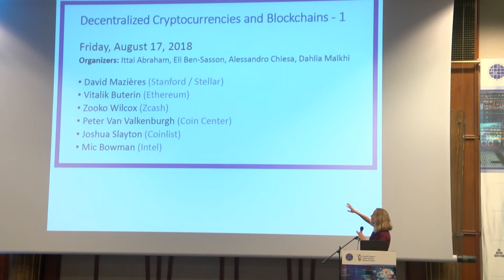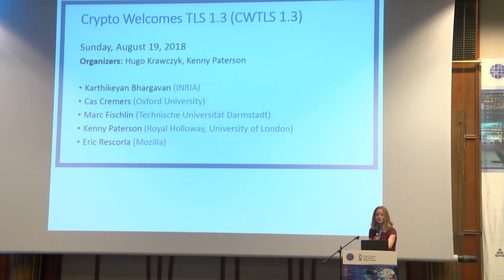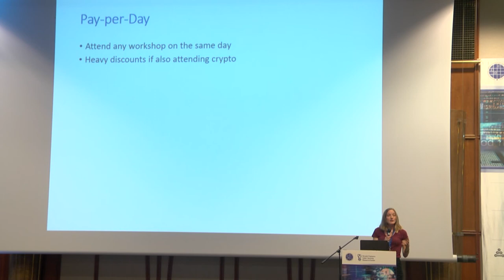Workshops @ Crypto 2018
Presented by Elette Boyle at Eurocrypt 2018 Rump Session.